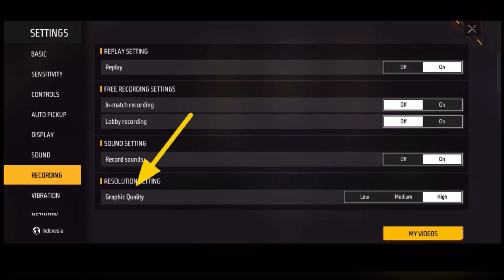Free Fire Ob39 Top 7 updates New Character & Pet | in Telugu 2023